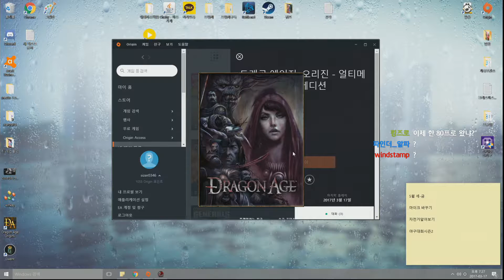멀럭킹] 드레곤 에이지: 오리진 악몽 난이도 #39